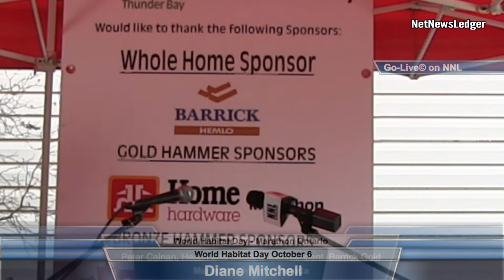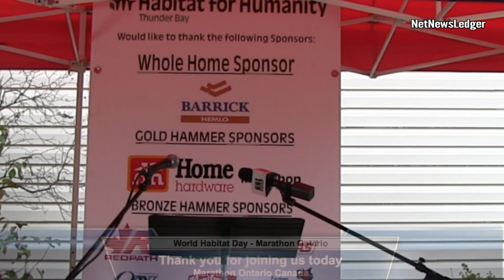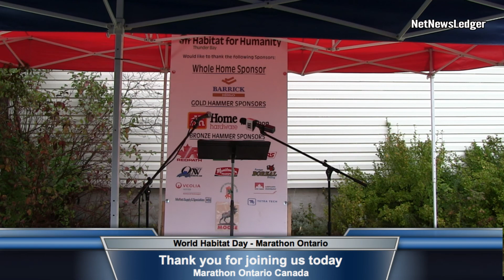Habitat for Humanity Marathon Ontario Oct 7 2013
Habitat for Humanity Thunder Bay has expanded into the Thunder Bay District with the announcement of two new homes in Marathon Ontario. Diane Mitchell leads off the World Habitat Day ceremonies in Marathon.